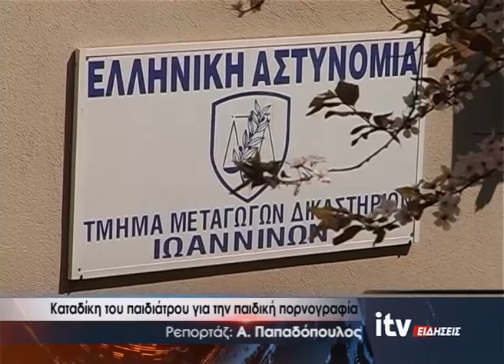Καταδίκη του παιδίατρου για την παιδική πορνογραφία - ITV ΕΙΔΗΣΕΙΣ - 8/2/2017